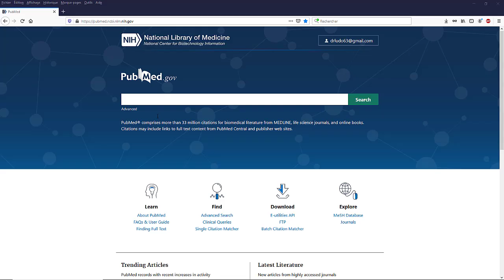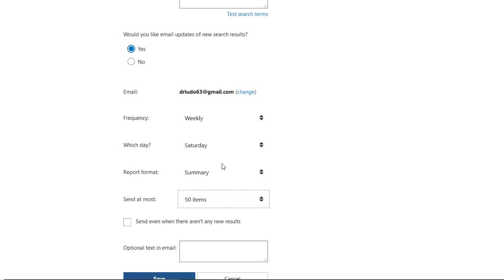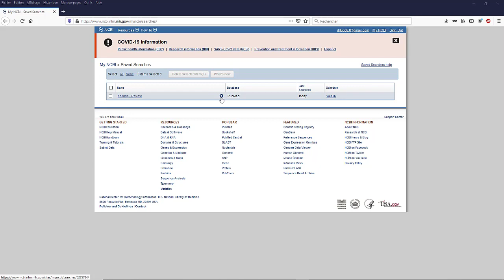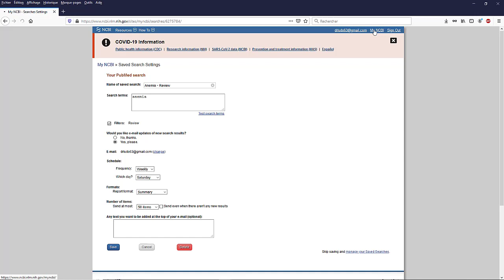13 - Sauvegarder sa rechercher sur PubMed